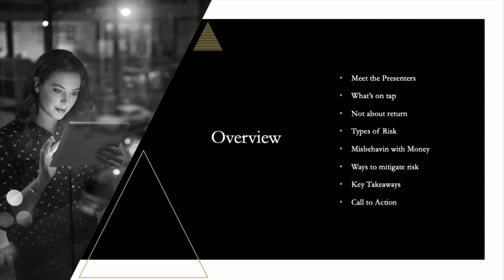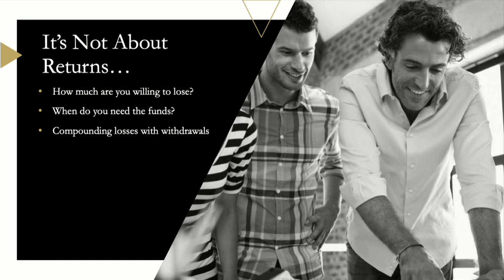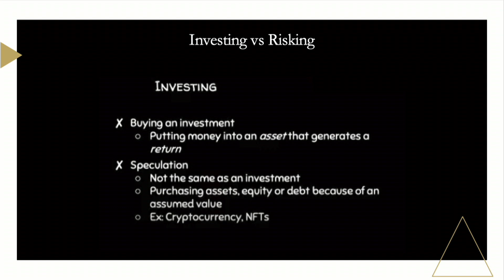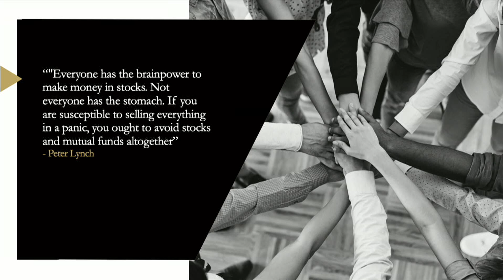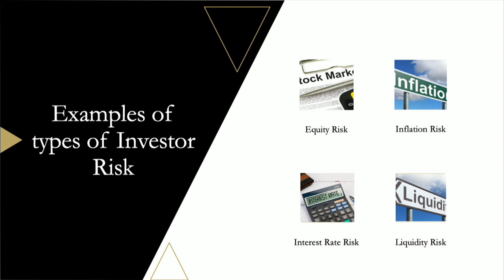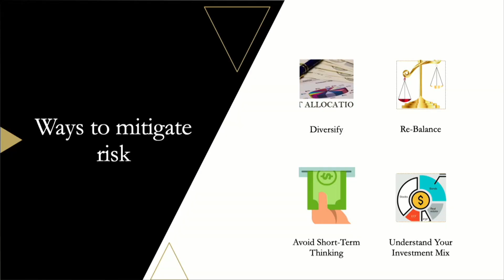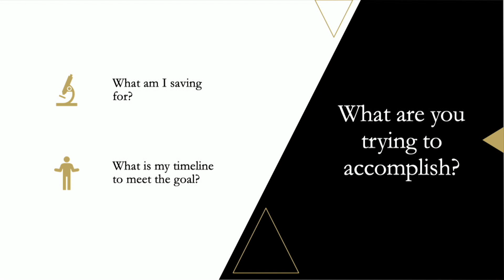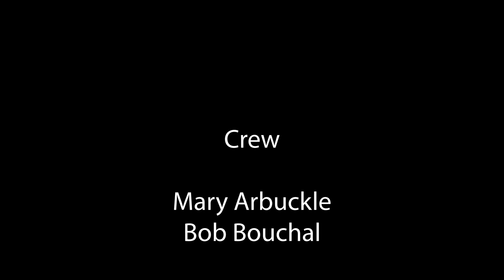Think With A Drink - Portfolio Volatility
Discussion regarding Managing investments through volatile markets.